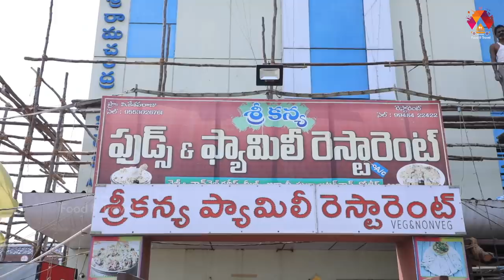25KG Giant Fish Cutting - Pandugappa Fish Biryani and Curry Recipe | Sri Kanya Restaurant Palakollu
Hello food lovers today we are presenting you one of the famous and tastiest Pandugappa Fish Biryani at Palakollu Srikanya Restaurant.

Srikanya Restaurant
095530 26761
Address: Brodipet Road Brodipet, near Sri Rama Chandra Gardens, Palakollu, Andhra Pradesh 534260

Pandugappa Fish Biryani | Palakollu Srikanya Restaurant | Aadhan Food
25KG Giant Fish Cutting - Pandugappa Fish Biryani and Curry Recipe | Sri Kanya Restaurant Palakollu